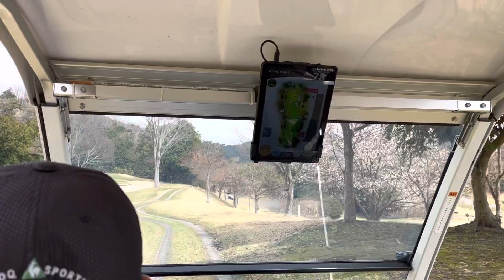Choi golf mùa sakura 🏌🏾‍♂️🏌🏾‍♂️🏌🏾‍♂️